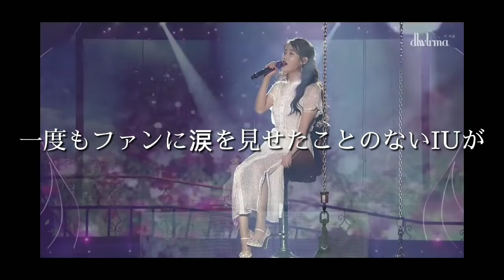【IUの涙】伝説の香港公演2018 (IU 日本語字幕)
IUの誕生日スペシャル動画ということで、この動画を上げさせていただきました。

2018年12月8日  香港
ジョンヒョンの一周忌の十日前の公演でした。

涙の理由については、全て私の想像であり、真実ではありません。調べていただいたら詳しく出てくると思います。ですが、こんな動画があったら素敵だな、と思い、全て私の世界観でつくらせていただきました。広告は一切つけておらず、収益化もしておりません。誤解してしまった方や、不快な思いをされた方がいたら、本当に申し訳ありません。

少しでも多くのイルエナの皆様がこの動画と出会ってくれますように。

(途中誤字があります。動画投稿後に気づいてしまいました。投稿前に何度かチェックはしているのですが、本当に申し訳ありません。今後はこのような事がないようにします。)

(見かけた方はご報告いただけるとありがたいです）